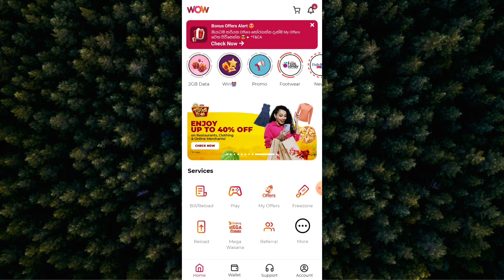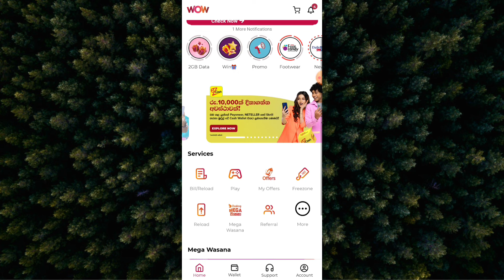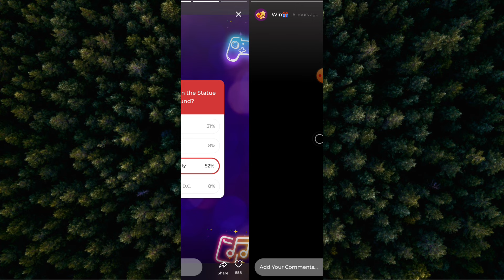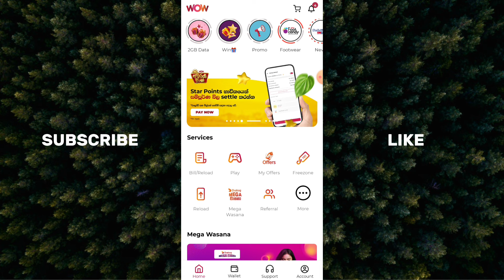dialog free data new offer | dialog free data today | four offers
This video, I explained how to get dialog free data for new and old dialog users. four offers on dialog 2gb, 5gb, 10gb, 25gb dialog free data

how to get free data in dialog wow app
25 gb dialog free data